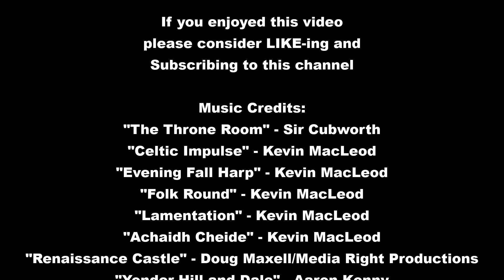Shakespeare, Translated. Sonnet #1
Taking a side track from Heraldry, and playing with Google Translate. Shakespeare's Sonnet #1 (as listed in ), taken through ten different languages, then back to English.
I read the sonnet, then discuss which languages it goes through, and then read what the translation is back into English.